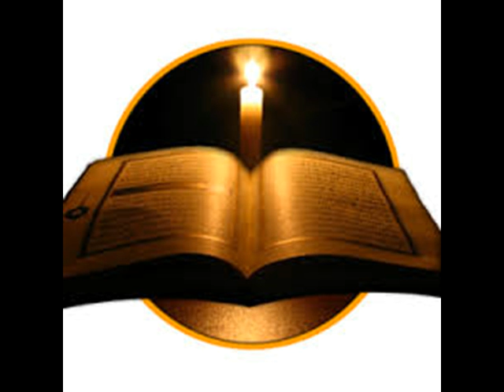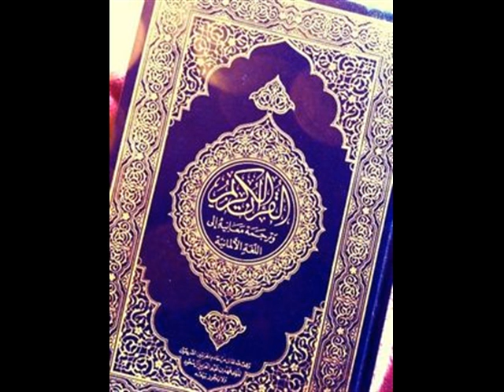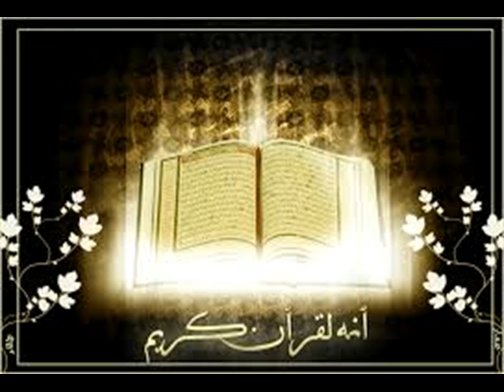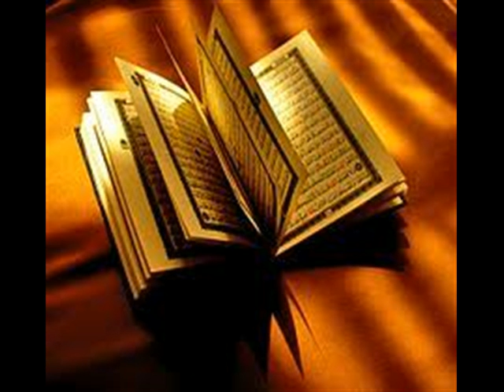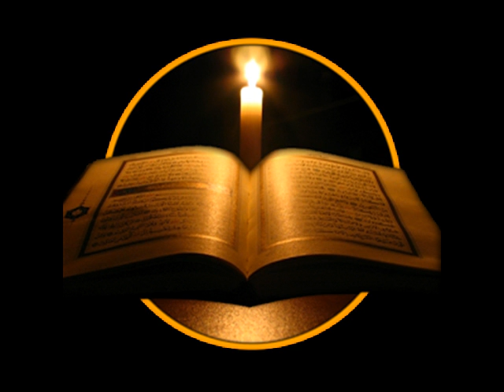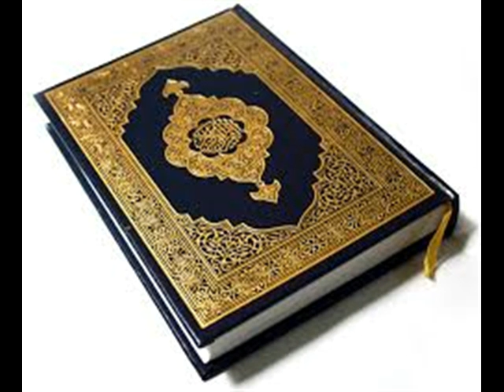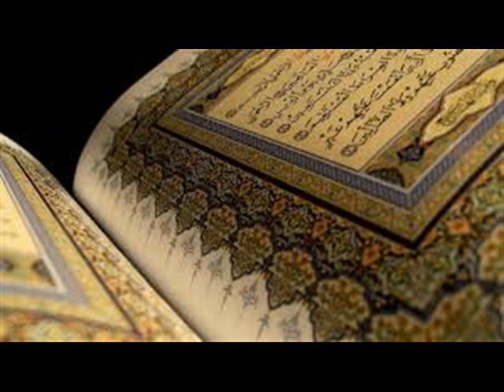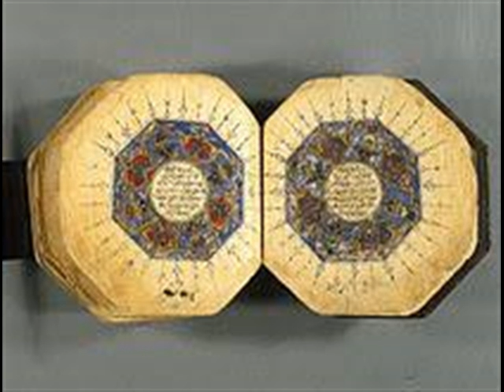isra mariyu meraj